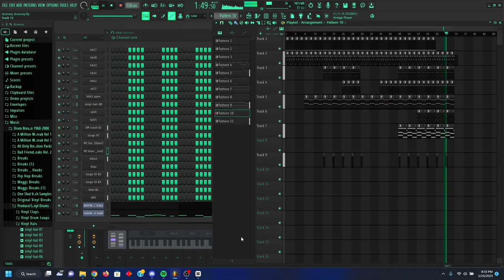Current Work in Progress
Me likes Froot loop stoodio